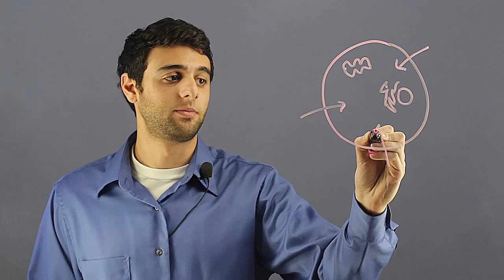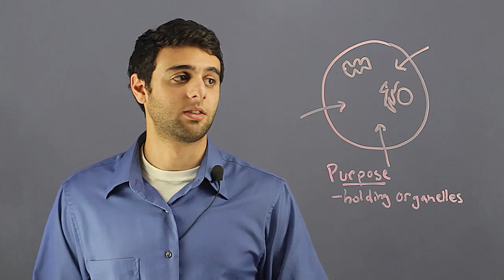Cytoplasmic Fluid of a Plant Cell : The Marvels of Cells & DNA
The cytoplasmic fluid is basically everything except the nucleus and the other organelles. Find out about cytoplasmic fluid of a plant cell with help from an experienced science professional in this free video clip.

Bio: Michael Maidaa graduated from USC Santa Barbara with a B.S in Biological Sciences.

Series Description: Cells and DNA are some of the most complicated and fascinating things found in nature. Find out about the marvels of cells and DNA with help from an experienced science professional in this free video series.